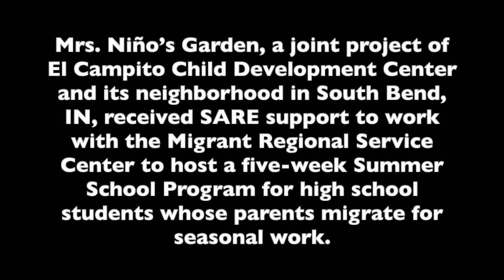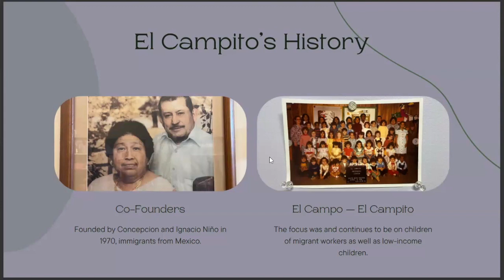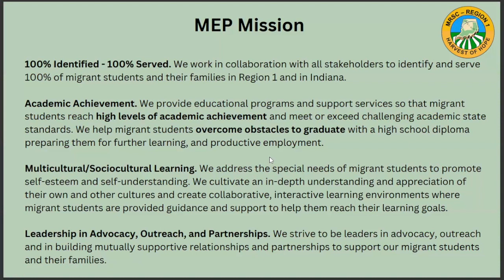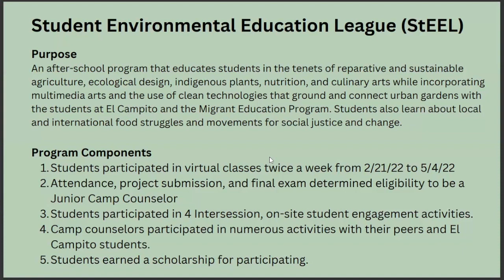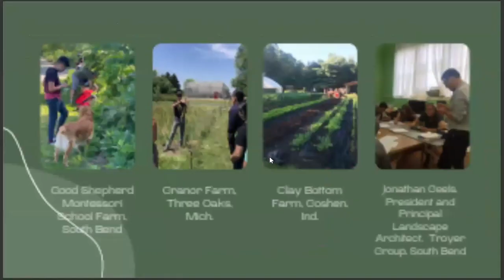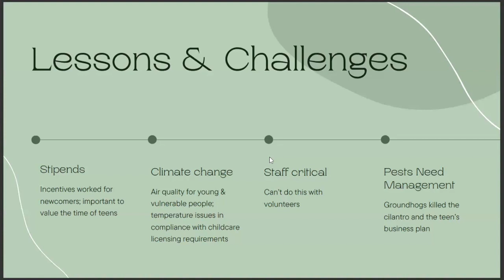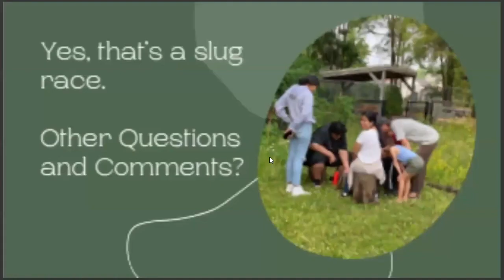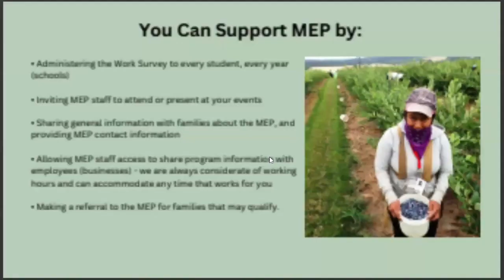Mrs. Niño’s Garden, a Migrant Summer School Program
Mrs. Niño’s Garden, a joint project of El Campito Child Development Center and its neighborhood in South Bend, IN, received SARE support to work with the Migrant Regional Service Center to host a five-week Summer School Program for high school students whose parents migrate for seasonal work. This video is El Campito's presentation at the 2024 Indiana Small Farm Conference.